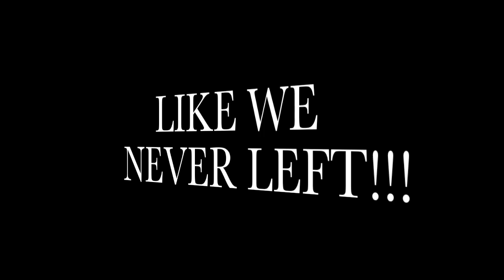WE'RE BACK (Promo)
B.S.D PRESENTS THE OFFICIAL FLAWLESS "WE'RE BACK" PROMO VIDEO...A SAMPLE OF WHAT'S TO COME LATER WHEN THE OFFICIAL FLAWLESS "WELCOME TO THE NIGHTLIFE"